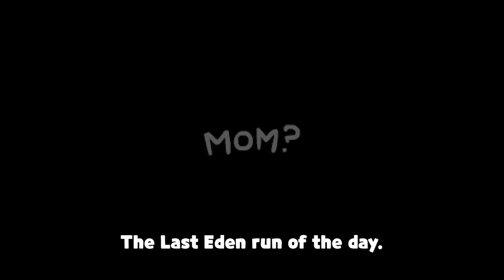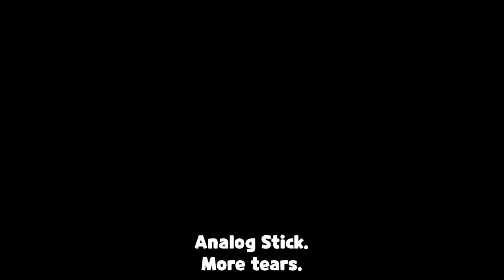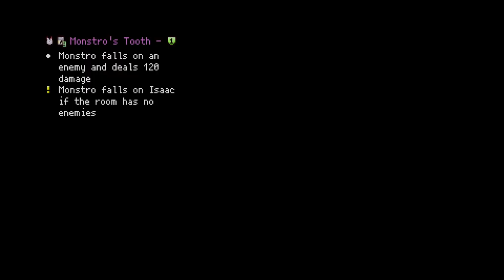What is your favorite Planetarium item?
Eden run! Bag of Crafting really carried this run.┃EWSC (Eden Win Streak Challenge) - 30

My favorite characters are Isaac, Magdalene, Lilith, Tainted Lilith, Bethany, Tainted Bethany, and Samael(Modded Character)!